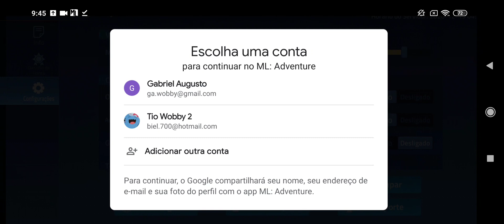Móbile legends adventure kk